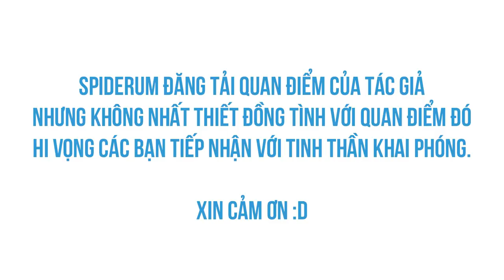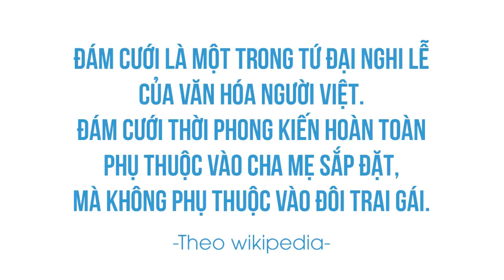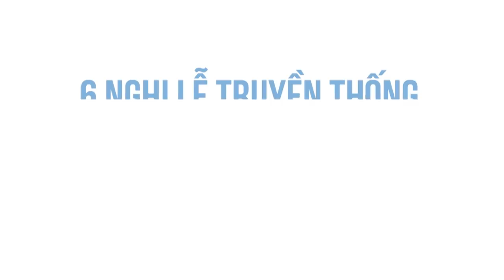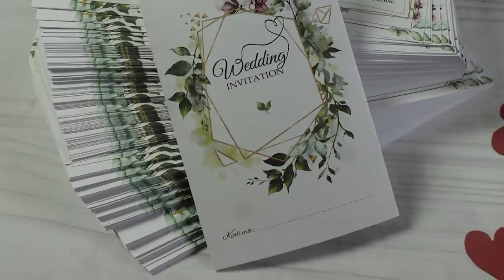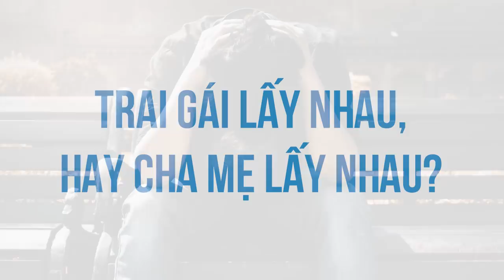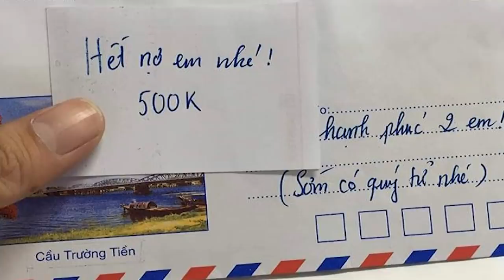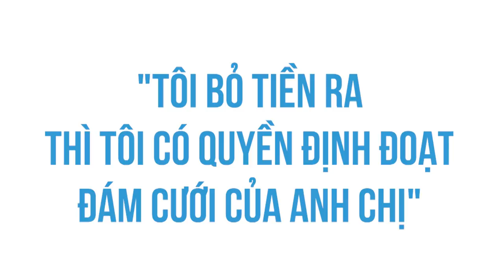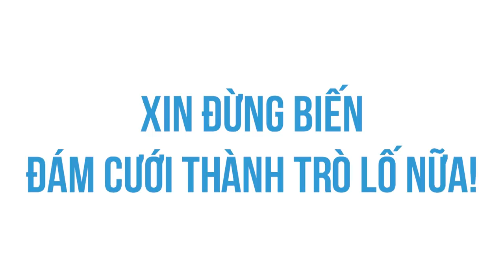ĐÁM CƯỚI HAY TRÒ LỐ? | Nguyễn Bảo Trung | QUAN ĐIỂM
Bài viết này nhằm đả kích sự vô lý, thói quen xa xỉ, chuộng hình thức, Tây không ra Tây mà Tàu cũng chẳng ra Tàu trong hôn nhân tại Việt Nam hiện nay. Tác giả không hề có ý phỉ báng truyền thống, mà nhấn mạnh vào những cái trái khoáy, những thiên kiến xác nhận nhảm nhí dẫn đến sự tan vỡ của rất nhiều cặp đôi trẻ.
Những số liệu thống kê trong bài viết đã được nghiên cứu, tổng hợp kỹ càng, khoa học, hàn lâm, triết lý với phương pháp... ước lượng bằng mắt thường, qua 1001 cái đám cưới mà tác giả, hoặc muốn, hoặc không muốn, đã tham dự.
Ghé Nhà sách Spiderum trên SHOPEE ngay thôi các bạn ơi:
Nội dung:
00:00 - Start
00:17 - Hôn nhân tại Việt Nam hiện nay
01:16 - Đám cưới thời xưa
03:23 - Đám cưới thời nay
04:29 - Đám cưới hay là trò lố?
08:29 - Cuối cùng là trai gái lấy nhau, hay cha mẹ lấy nhau?
11:07 - Kết luận
Bài viết: Đám cưới hay là trò lố?
Được viết bởi: Nguyễn Bảo Trung